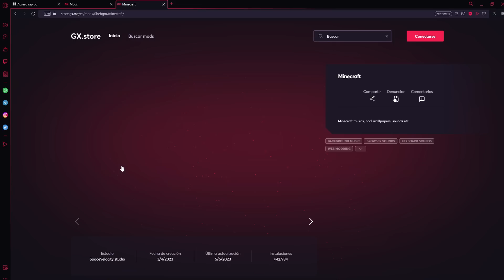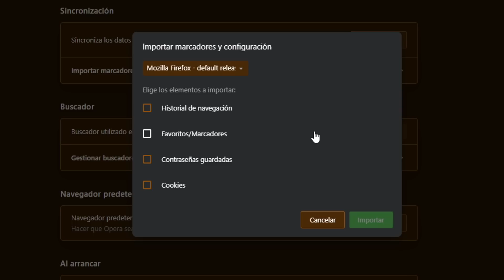MI AMIGO ES ATACADO POR UN OSO SALVAJE EN MINECRAFT TROLL 🐻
💻 Olvídate de los navegadores básicos.